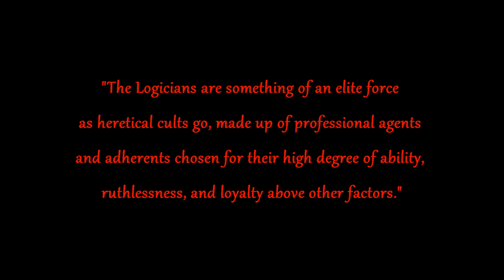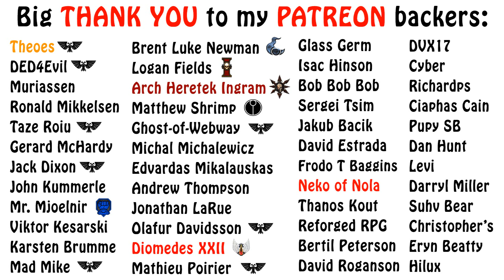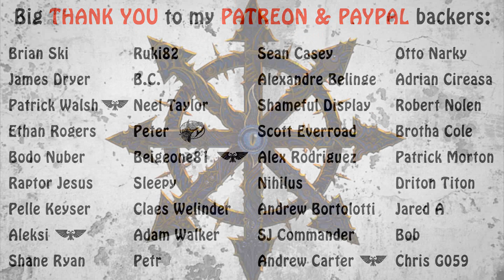Warhammer 40k Lore - Servants of the Logicians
In this episode on the logicians, we learn more about their agents, as well as one of the more infamous conflicts they were involved in, the Meritech Wars. Enjoy!!!